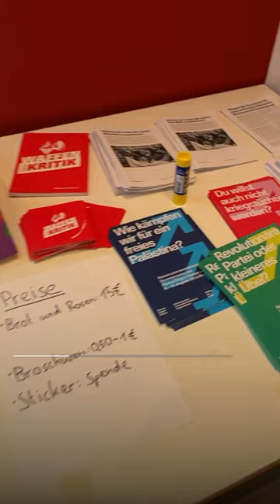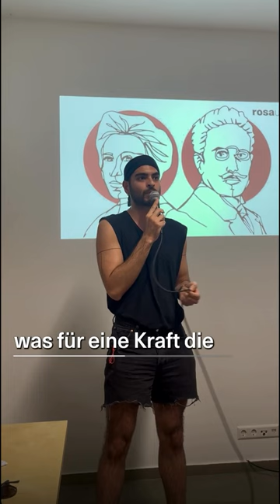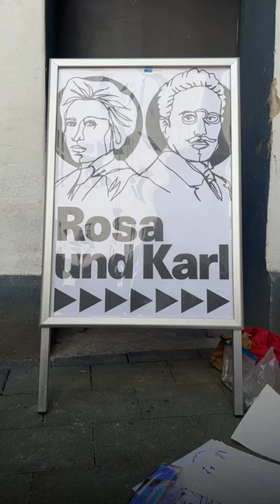Einblicke in die Lokaleröffnung von Rosa und Karl an der Sonnenallee in Berlin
Einblicke in die Lokaleröffnung von Rosa und Karl an der Sonnenallee!

Etwa 100 Menschen kamen am Samstag im Laufe des Tages zusammen und haben sich von unserem neuen Lokal begeistern lassen. Bei einer Stadtführung erzählte @wladekflakin viele spannende Geschichten über die linke Geschichte Neuköllns.

In der kommenden Zeit findest du hier auf Instagram und auf unserer Webseite Einladung zu Veranstaltungen im Rosa und Karl. Komm vorbei und lernt uns kennen!